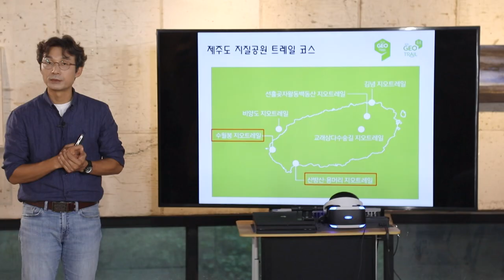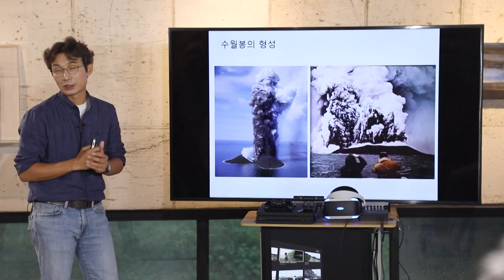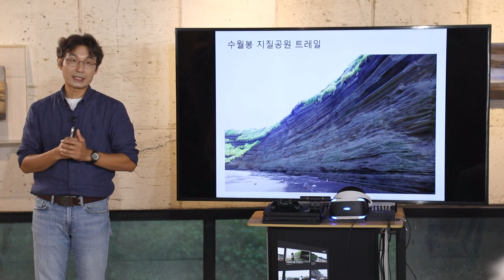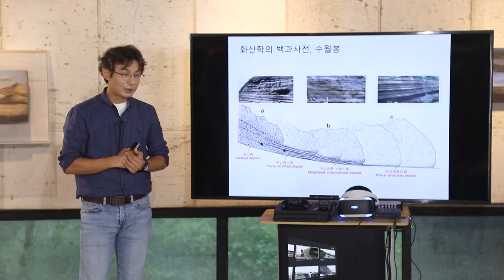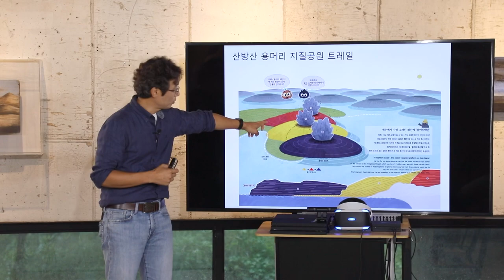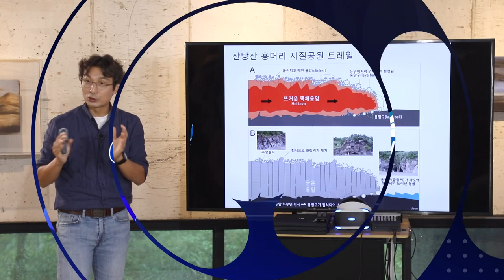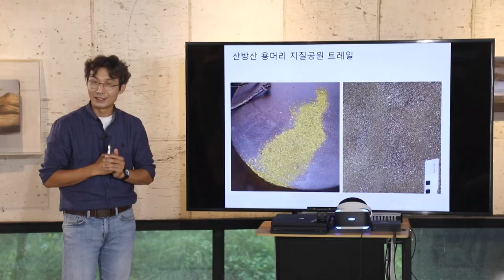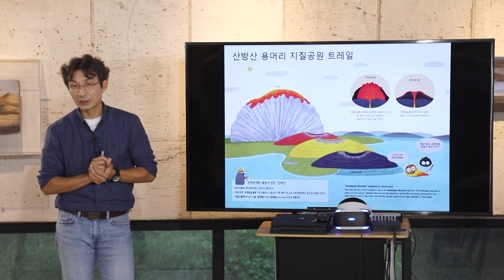[2021JDC버스킹아카데미 탐라기행] 1편. 제주지질기행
가상현실 VR로 제주 곳곳을 누비며 전문가들의 강연을 듣고
제주의 자연, 역사, 문화의 현장을 생생하게 만나봅니다.

다양한 화산지형과 지질자원을 지니고
있는 제주는 섬 전체가 지질공원!!

세계유산본부 전용문 지질학박사
수월봉 지질 트레일
산방산과 용머리 해안의 형성과정
황우치 해안
주상절리와 소금막해안